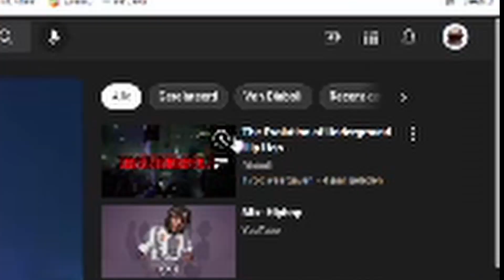My MOM Reacts To The Evolution of $uicideboy$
Ayeeee this time we watch another very old and populair $B video.
What should we do next week?

My camera setup:

TaunT MommaTaunT Reaction